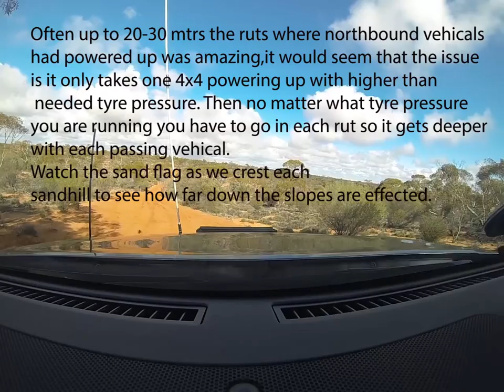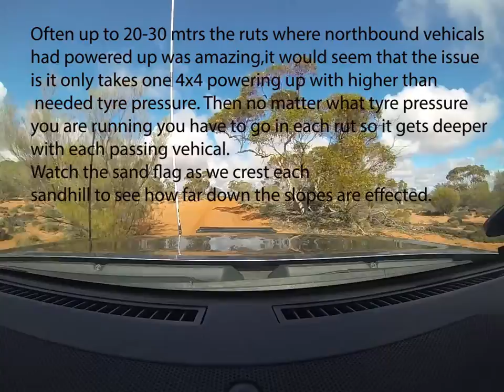Googs Track 3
This is the last of the footage our Gopro died but we found out later the charging lead had broken so we missed a lot of footage.